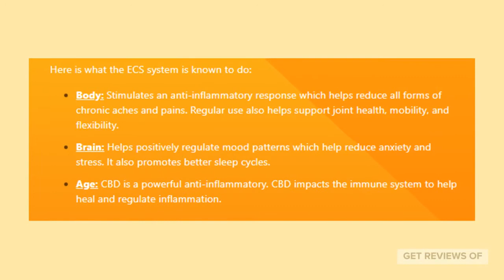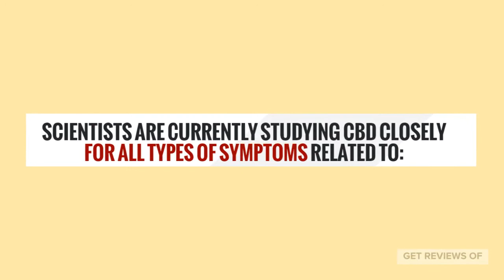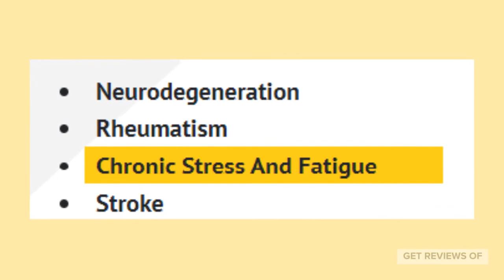Niva CBD Gummies | Shark Tank Quit Smoking Gummies | Niva CBD Gummies Reviews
Niva CBD Gummies are CBD-infused gummies that don't have the pungent taste of CBD oil. Niva CBD Gummies reviews are said to be mostly positive, and the supplement is helping a lot of people. Niva CBD Gummies ingredients are natural and THC-free, and they do not have any psychoactive side effects. Niva CBD Gummies Shark Tank episode turned out to be an internet rumor, as the supplement was never featured on the show.

CBD Gummies are the new way to consume CBD, as they do not have the pungent taste or smell, and still provide you with the same benefits. Niva CBD Gummies are available online, and to stay away from scams and knock-offs, you can get them directly on the official page by clicking here. There are some exclusive offers that you can avail yourself directly at checkout.: